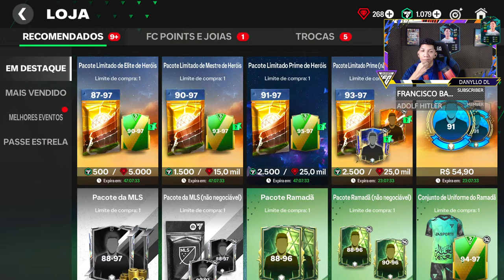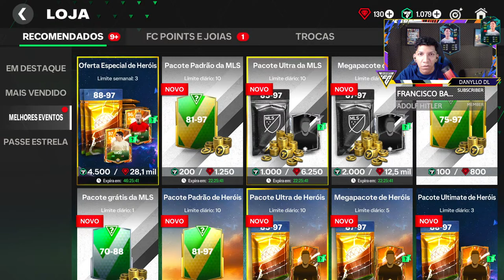ATUALIZAÇÃO🔥FC MOBILE 24 AO VIVO🔴ANALISANDO TIMES , X1 COM INSCRITOS, RANK A FC CHAMPIONS🔥LIVE #88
↪ Vire MEMBRO e seja inscrito VIP🔥
efootball fifa fifamobile efootball2023mobile ICONS, PRIMES, BOSS, GG, DLGameplays, EA FC Mobile, Invictos, efootball 2024 mobile, Ano novo lunar, NBA INFINITE